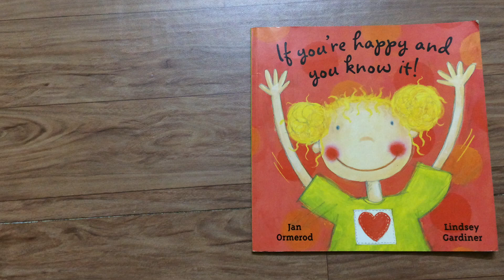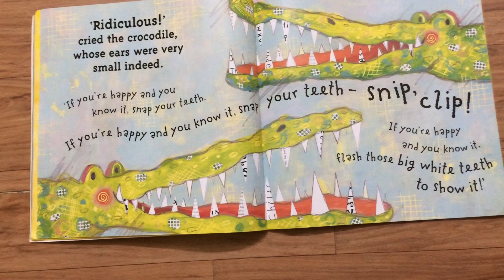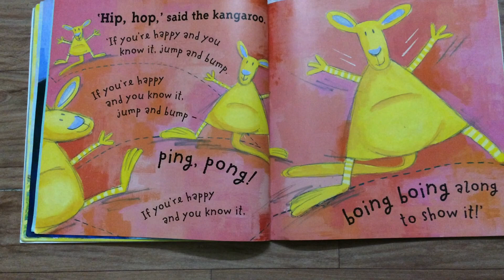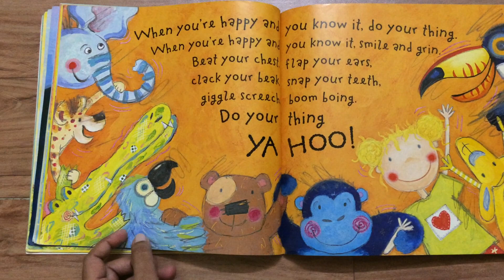If You're Happy and You Know It by Jan Ormerod- Children's Book Read Aloud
Here's a new take on the popular song known to every child. In this version, a collection of animals put their own twist on the words. A new version that stresses individuality and won't fail to amuse every child.